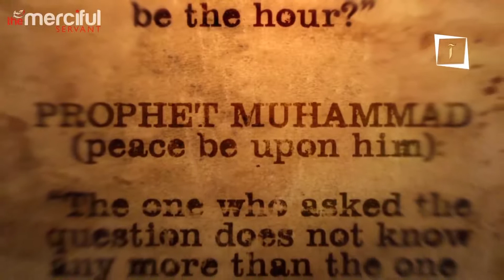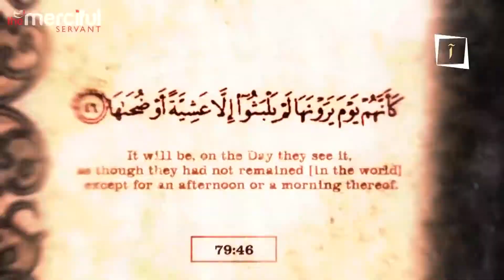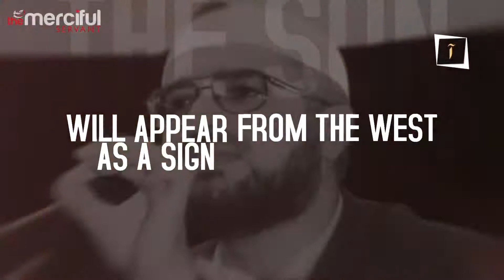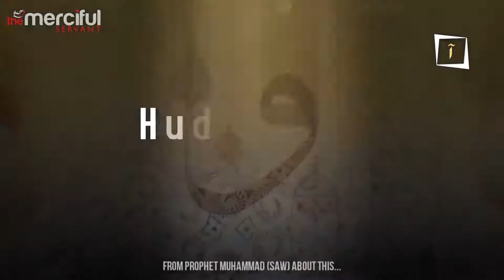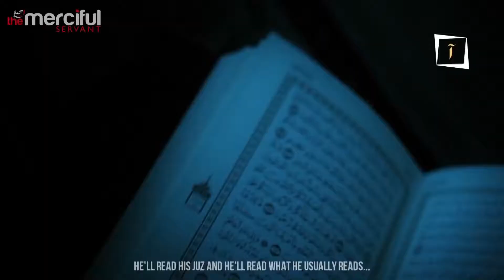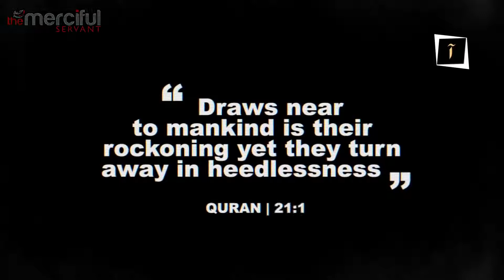SUN WILL RISE FROM WEST:SIGN OF DAY OF JUDGMENT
Abu Hurairah (May Allah be pleased with him) reported: *The Messenger of Allah (PBUH) said,* “There are two statements that are light for the tongue to remember, heavy in the Scales and are dear to the Merciful: ` *Subhan-Allahi wa bihamdihi, Subhan-Allahil-Azhim* [Glory be to Allah and His is the praise, (and) Allah, the Greatest is free from imperfection)’.”

Speaker: Dr Munir